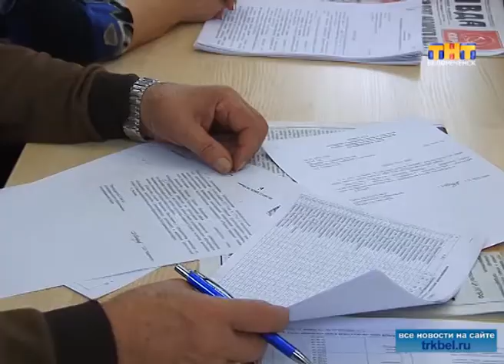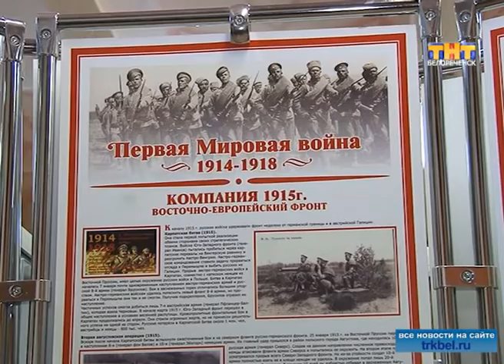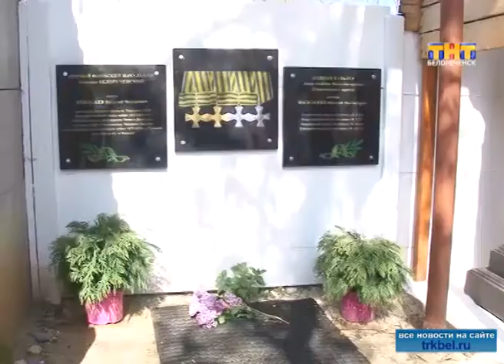Главное внимание — социальным проблемам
На 75-й сессии районного Совета депутаты утвердили план работы на текущий год и приняли решения по восьми вопросам